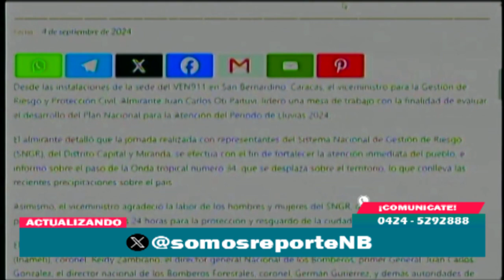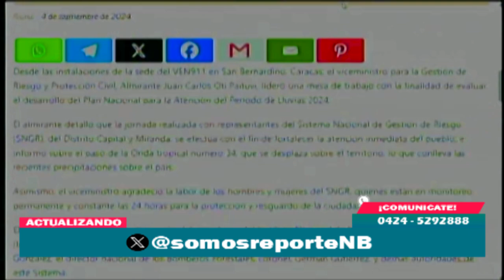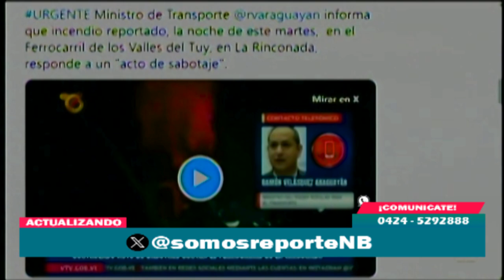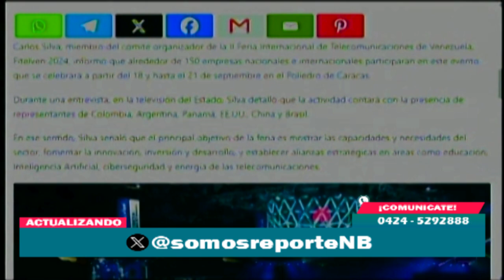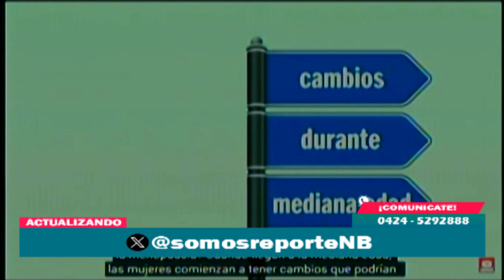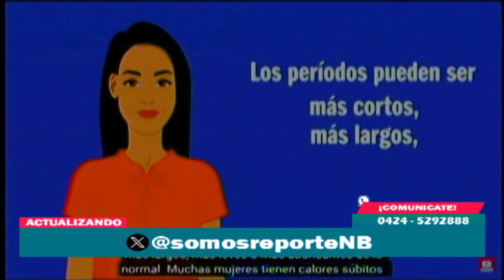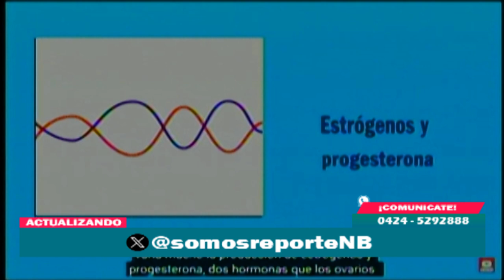Actualizando | 04 de Septiembre de 2024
Actualizando, con Zuleydy Márquez (@zule21marquez). La revista informativa con el más completo resúmen de las noticias registradas en las últimas 24 horas y temas de interés general. En transmisión simultánea por radio y televisión.

Hoy en el estudio se encontró la Dra. Rhonna Palacios, Ginecóloga.